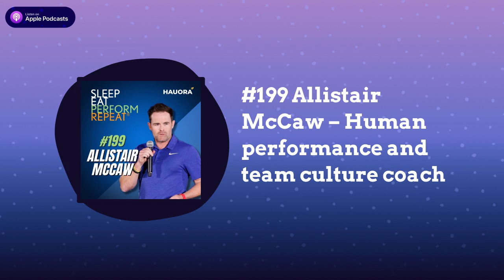#199 Allistair McCaw – Human performance and team culture coach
Today we spoke with Allistair McCaw – Human performance and team culture coach

Allistair is recognised as one of the world’s leading figures in maximising human performance, mindset, team culture and leadership. For over 25 years, he has worked with numerous Olympians, Paralympians, World Champion Athletes, Grand Slam Champions, Fortune 500 companies, NCAA colleges including LSU, Duke and the University of Minnesota, Nissan, along with football clubs such as Rangers, Benfica and PSG. An author of 5 best selling books, Allistair is also a 29 time marathon finisher and former 5 time World Championship competitor in the sport of Duathlon (which he explains to us!).

We spoke about his journey from Ballymena, Northern Ireland to South Africa, and to Florida (where he lives!)... and why champion minded became his calling after a very successful personal sporting career. He unpacked what separates the best of the best, and why joy and fun is so important in elite team environments - but also when children are participating in sport - that must be the goal! Allistair leaned into coachability, work ethic, attitude and hunger, and why these ingredients are vital.

Please check out his podcast, upcoming book and his coaching/ mentorship programme

Key Highlights:
🔑 The core concept behind Hexis

🛣️ Becoming an entrepreneur

🧪 Behavioural change science

⛳Caddying on the PGA tour

🫲 Helping people realise their full potential

Timestamps:

(3:15) - Allistair's home and background

(4:25) - Being the youngest of 4 brothers

(7:09) - Giving the best for your child

(10:20) - Distraction for young athletes and kids

(12:00) - 3 things the best athlete’s all have

(15:28) - Overtraining and overthinking performance

(17:08) - Downfall of being very good at young age

(19:55) - Having good people around you

(21:52) - Working in great cultures Rangers and Benfica

(23:11) - Culture of fun in teams like Liverpool

(25:16) - Carlos Queiroz and positive energy

(27:45) - Champions + winning team can shut out the external noise

(29:10) - Building champion habits

(30:32) - The key questions for coaching people

(32:27) - Knowing what you want

(34:15) - Failing is growing, we all make mistakes

(35:50) - What does high performance mean to you?

Social